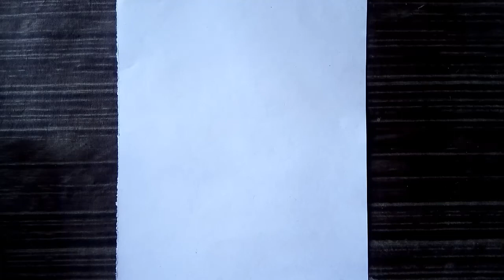How to draw sad girl sketch with pencil || pencil shading Drawing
I show you in this video How to draw A girl sketch with very easy and simple way step by step. Draw with the help of pencil shading.

Used Materials
1) small size paper
2) Pencil Name : DOMS ZOOM ULTIMATE DARK TRIANGLE PENCIL